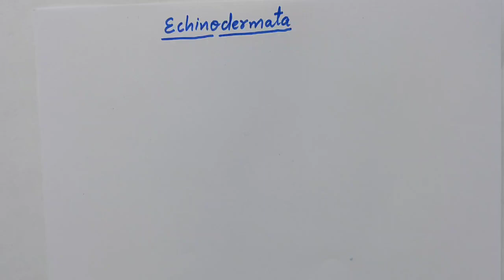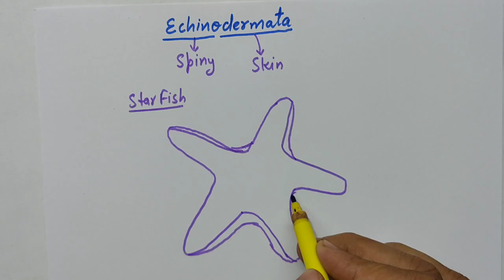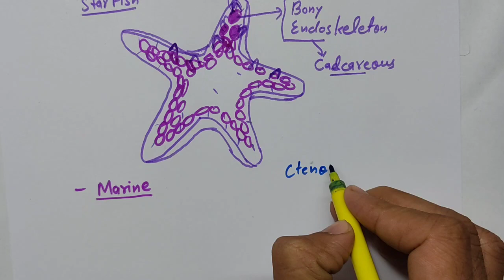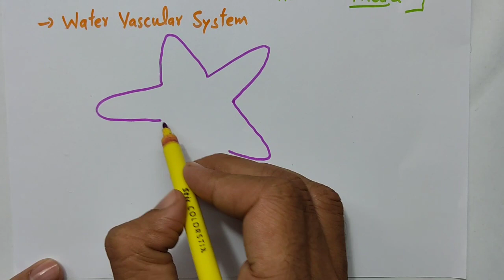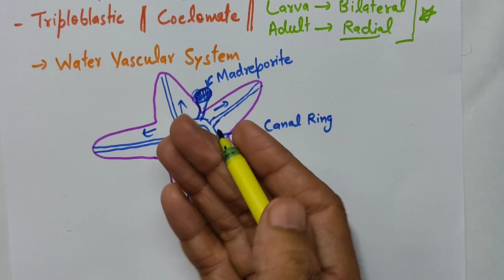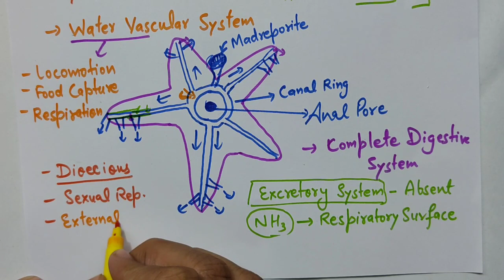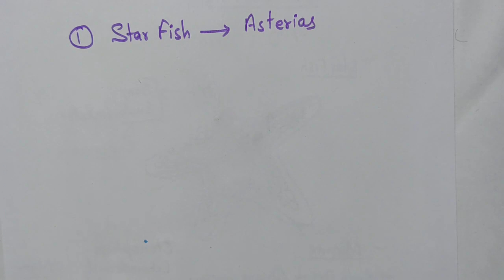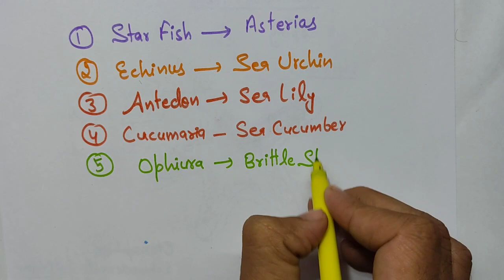Animal Kingdom Part 12 || Echinodermata || Class 11 NEET Biology || Pnkj Verma Sir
These animals have an endoskeleton of calcareous ossicles
and, hence, the name Echinodermata (Spiny bodied. All are marine with organ-system level of organisation.
The adult echinoderms are radially symmetrical but larvae
are bilaterally symmetrical. They are triploblastic and
coelomate animals. Digestive system is complete with mouth
on the lower (ventral) side and anus on the upper (dorsal)
side. The most distinctive feature of echinoderms is the
presence of water vascular system which helps in
locomotion, capture and transport of food and respiration.
An excretory system is absent. Sexes are separate.
Reproduction is sexual. Fertilisation is usually external.
Development is indirect with free-swimming larva.
Examples: Asterias (Star fish), Echinus (Sea urchin), Antedon
(Sea lily), Cucumaria (Sea cucumber) and Ophiura (Brittle
star).